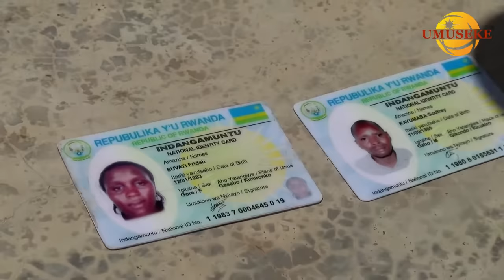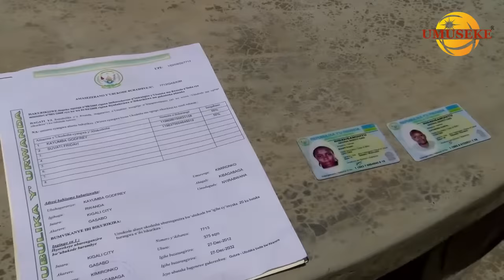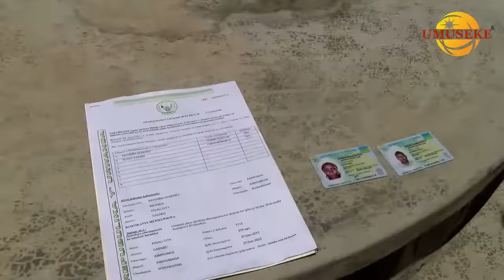Ubutekamutwe bukomeye i Kigali ||Bafashwe bagurisha ibibanza by'abandi||Umva uko RIB yabaguye gitumo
Umuseke is the leading fully private digital media in Rwanda that publishes educational, informative and advocating news. We are know for features, exclusive and breaking news. Web:umuseke.rw